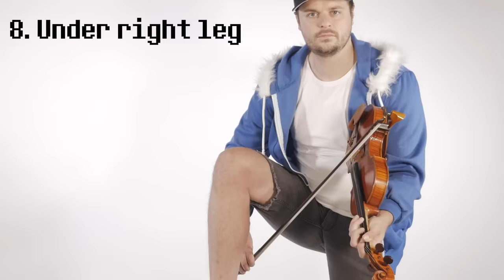41 Ways To Play Megalovania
Performance #40,327 of Megalovania on my channel. Which way should I make a full cover of?

The Gear I Use:
AKAI MPK249 midi keyboard

Neewer LED Bi-Color Studio Round Lighting

Brown leather office Chair (Brown)

Pure Leather Square Filled Moroccan Pouf

Sony digital voice recorder

Sony omnidirectional mic

Gator Frameworks Wall Mountable Cable Hanger and Organizer

Electro-Harmonix MICRO POG Polyphonic

Roland CUBE Street EX 4-Channel 50-Watt Battery Powered Amplifier

Boss Loop Pedal (RC-300)

DJI Osmo Action - 4K Action Cam

Panasonic LUMIX G95 20.3 Megapixel Mirrorless Camera

2019 Apple MacBook Pro (16-inch, 16GB RAM, 512GB Storage, 2.6GHz Intel Core i7) - Space Gray

Work Home Office Desk